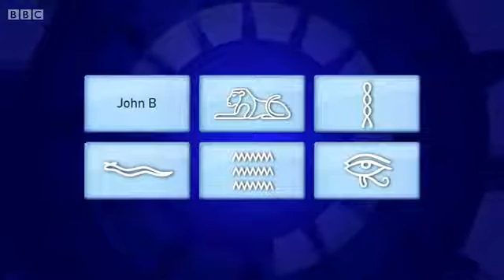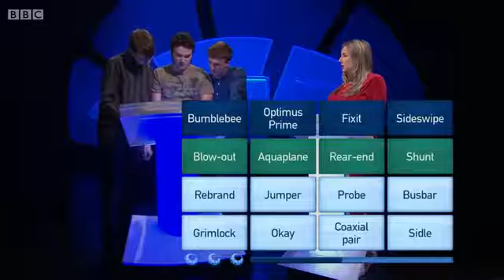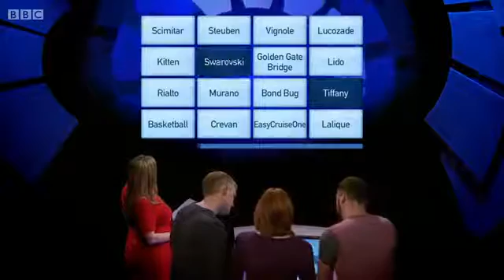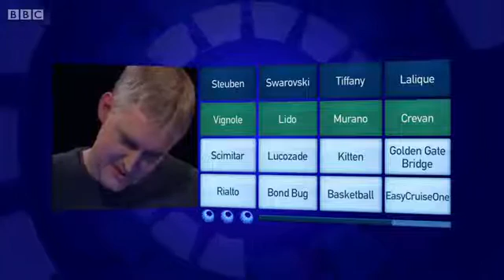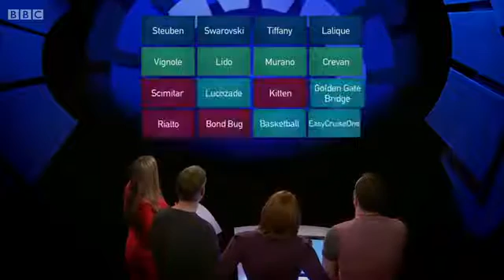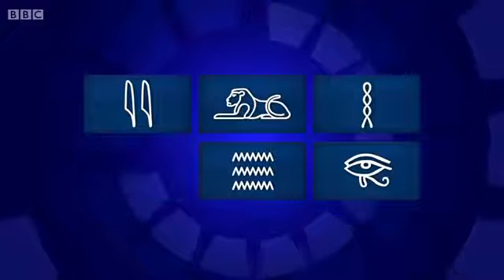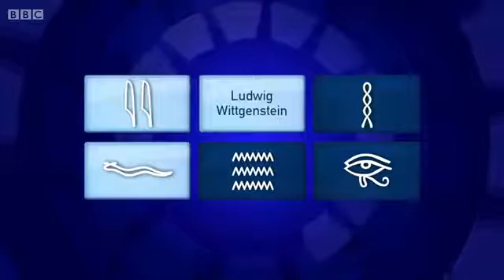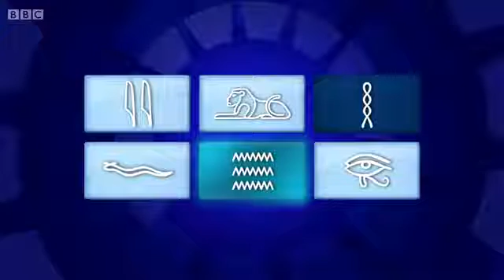Only Connect - Series 11 - epi 22